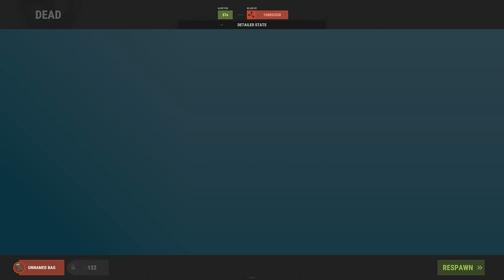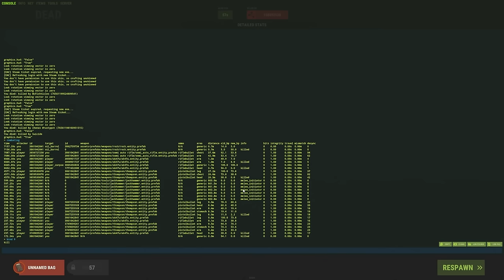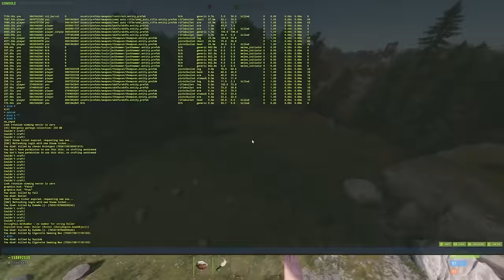i snuck into their quarry...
a very interesting start occurs this wipe...